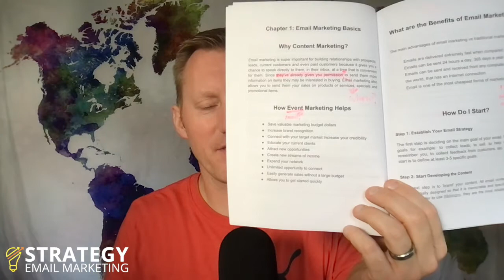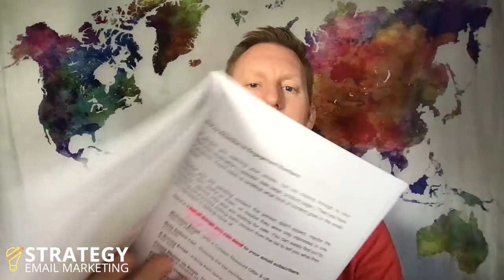▶️ Email Marketing Books Review | Email Marketing Playbook by Adella Pasos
This email marketing book review is a tough one to write, because I researched the author and she seems super legit. The problem I had with the book was that it didn't impress me as much as the author did. The book lacked a lot of meat and I have paid less money for more valuable information with other email marketing books I've purchased.